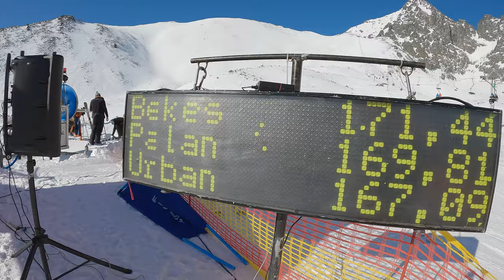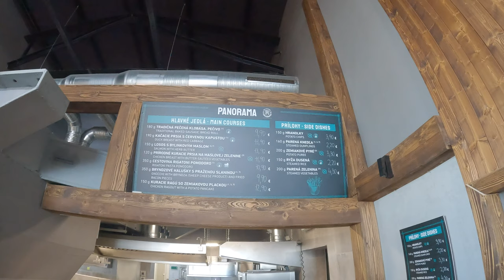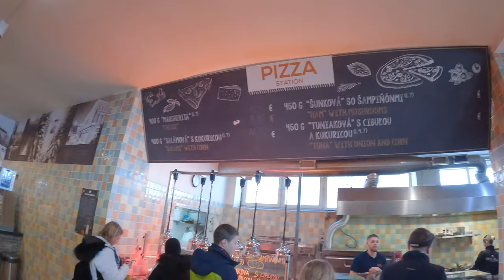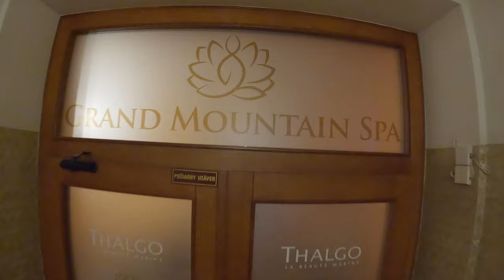🇸🇰 Tatrzańska Łomnica (Vlog229)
W pierwszy dzień marca zawitałem do Tatrzańskiej Łomnicy, gdzie przy cudownej pogodzie, miałem okazję śledzić próbę bicia Tatrzańskiego Rekordu Prędkości, ale także nagrać dla Was materiał do tego filmu. Przy okazji sprawdziłem, ile kilometrów ma najdłuższy zjazd trasami pod Łomnickim Szczytem i przekonać się, czy jest on dłuższy od zjazdu w Szczyrku.

UBEZPIECZENIA NARCIARSKIE I TURYSTYCZNE
Wyjeżdżając na narty, nie zapomnij o dobrym ubezpieczeniu narciarskim!